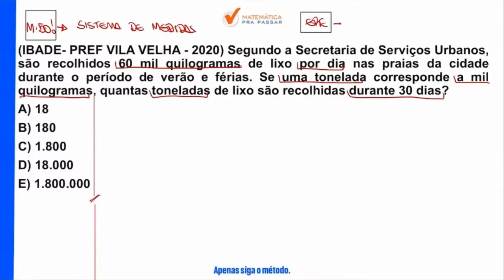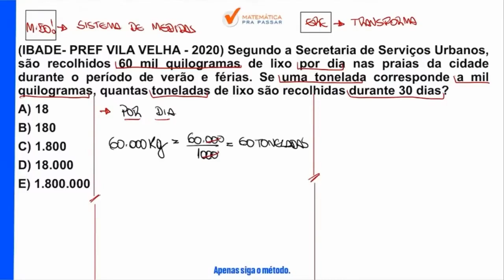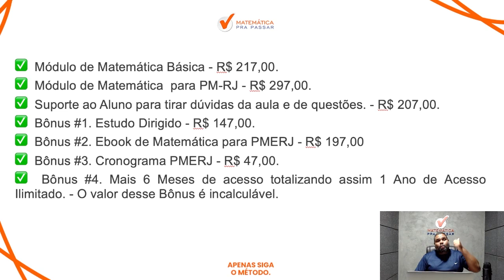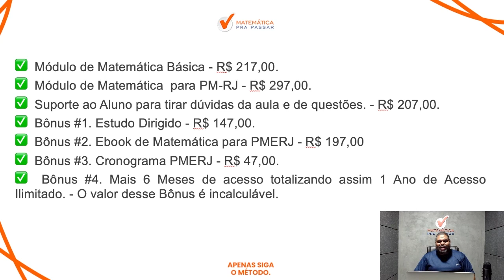Matemática para PMERJ | Aprenda de uma vez Sistema de medidas